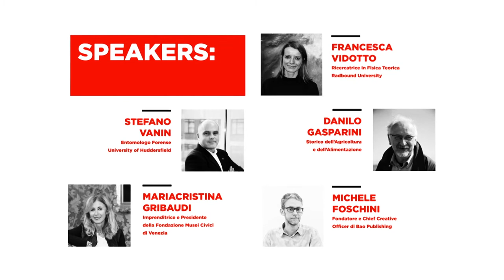La tradizione a tavola? È l'innovazione più vecchia del mondo! | Danilo Gasparini | TEDxTreviso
What are traditional foods? What kind of relationship exists between innovation and tradition when we consider agri-food sector? Gasparini talks about corn. The same ingredient aquired different meanings not only at the table, but also in the history of peoples as american people, italian people, arabic people.  Historian of Agriculture and food. He is the author of countless essays on the economic and social history of the Venetian countryside, and he has a profound knowledge of the peasant, artisan and proto industrial world. He teaches as a professor at several Italian universities and in many high education kitchen courses, he was the director of research at the École des Hautes Études en Sciences Sociales in Paris. This talk was given at a TEDx event using the TED conference format but independently organized by a local community.